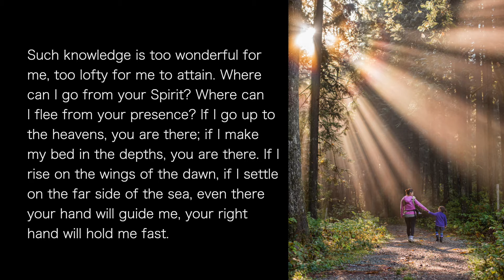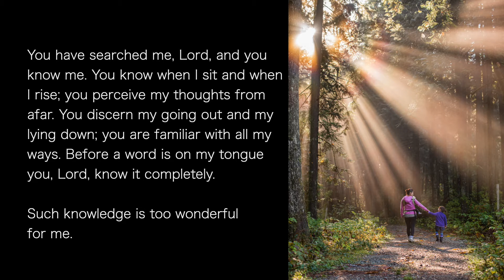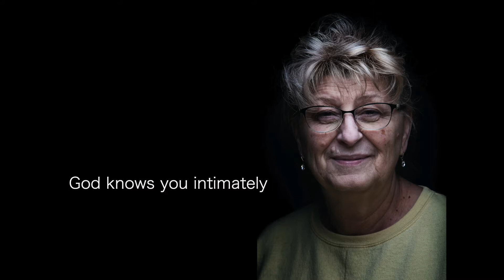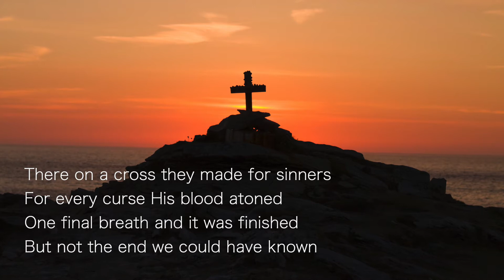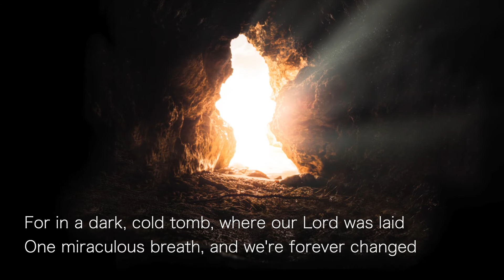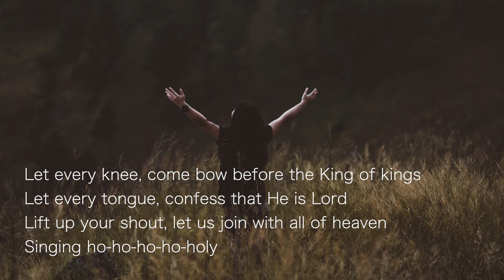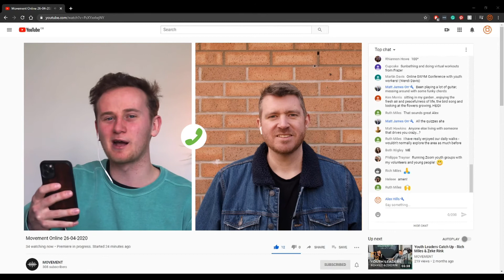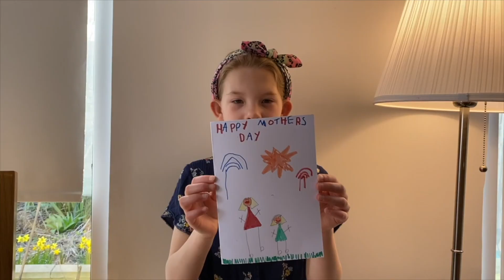St J's Sunday Supplement 14th March 2021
This week's Sunday Supplement includes a short talk from Anna Mayo, worship from David & Elaine Williams plus a catch up from our church community